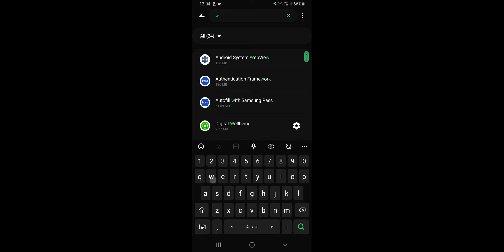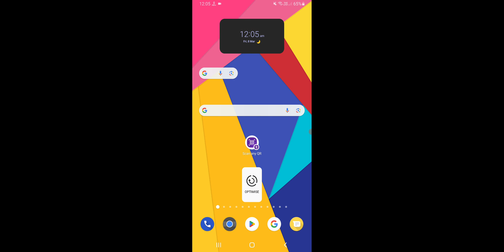WhatsApp Par Voice Message Ki Awaaz Nahi Aa Rahi Hai WhatsApp Audio Voice Message Sound Problem Fix